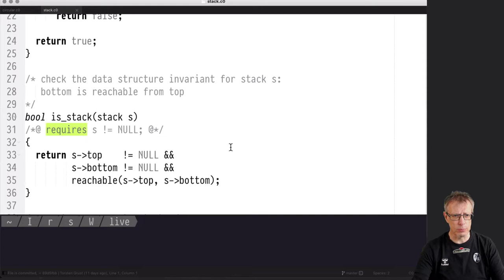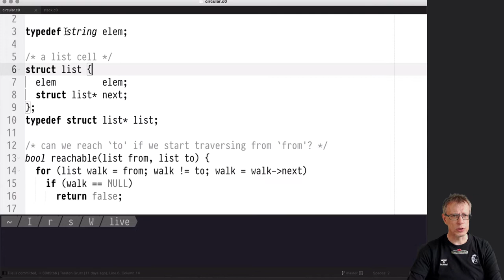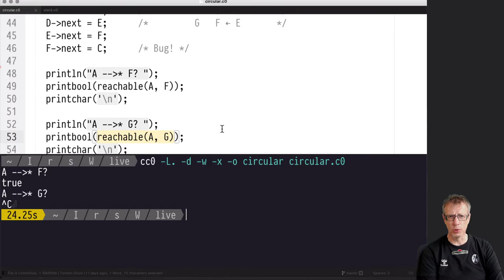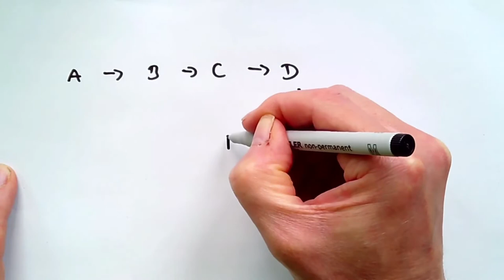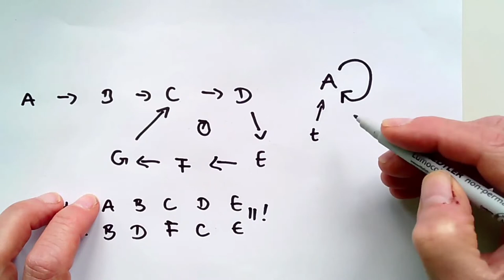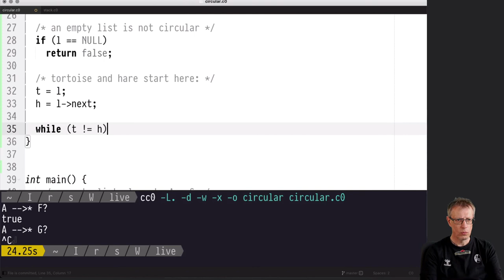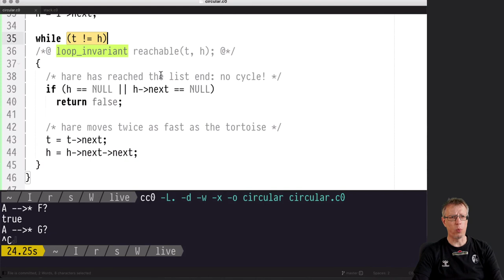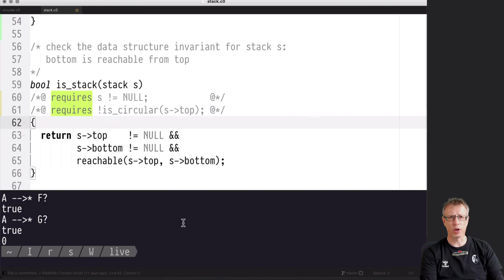Informatik 2 — Chapter #07 — Video #046 — Zirkuläre Listen, Algorithmus Tortoise and the Hare